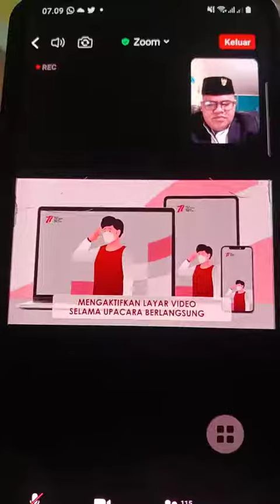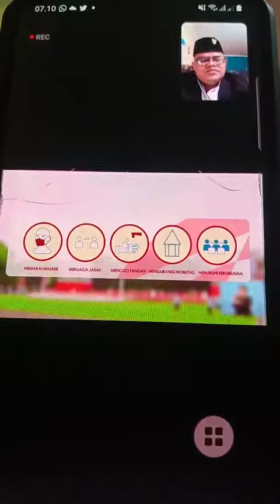Muhammad Ja'far Hasibuan Juara Dunia Di Undang Jokowi Upacara ke Istana langsung dan videoconfrence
Yth.  Muhammad Jafar Hasibuan Juara Dunia Penemu Biofar SS Ilmuwan Kelas Dunia
Dengan hormat kami mengharapkan kehadiran Bapak/Ibu/Saudara pada acara Upacara Peringatan Ke-77 Detik-Detik Proklamasi Kemerdekaan Republik Indonesia melalui videoconference, pada hari Rabu, 17 Agustus 2022, pukul 07.30 WIB.

Geladi bersih akan dilaksanakan pada hari Senin, 15 Agustus 2022, Pukul 09.00 s.d 11.00 WIB.

Bersama ini kami kirimkan informasi melalui e-mail yang berisi:

1. Link mengikuti Geladi dan Upacara Peringatan Ke-77 Detik-Detik Proklamasi Kemerdekaan Republik Indonesia melalui videoconference.
2. Aturan dan ketentuan mengikuti Upacara Peringatan HUT Ke-77Kemerdekaan RI Tahun 2022 melalui videoconference;

SEKRETARIAT PRESIDEN